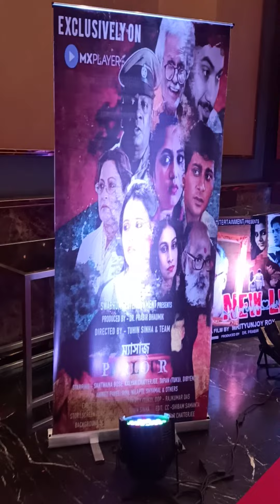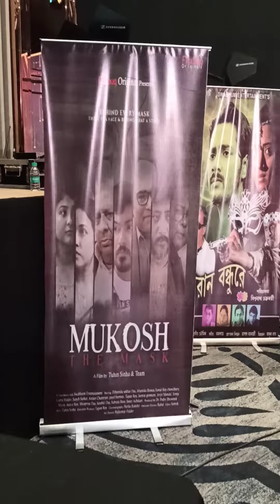KALAKRITI AWARD 2022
Director Rinki Amar of UDDAN Group conceived a creative idea of awarding the Kalakars of different genres ranging from the celebs of the film industry, fashion, costume jewellery and nutrition to name a few, for their contribution to their respective industries, through Kalakriti Award.
The Kalakriti Award ceremony has been completed on 24th February 2022 at J. W. Marriot, Kolkata. Eminent personalities from Tollywood, Bollywood and a few dignitaries from Bangladesh will grace the occasion. 30 awards of different categories will be awarded to the awardees who have always glorified the industry in their respected fields.
The video is made for entertainmemt ppurpose only.